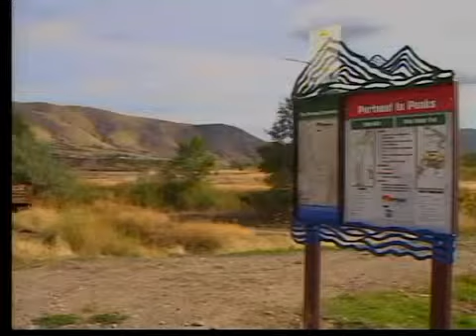Local Fishing Pond Nearly Complete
We all know that eastern Idaho is a great place for hiking, biking and fishing. In fact, some of the world's best fishing areas are just a short drive away but one of the area's biggest cities doesn't have a fishing place of their own.